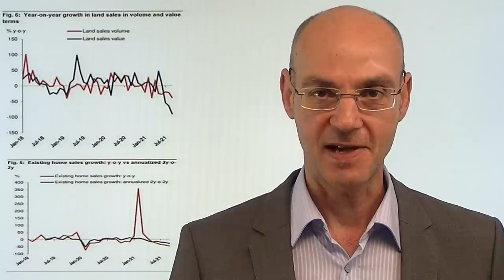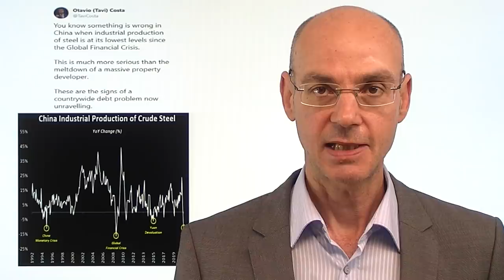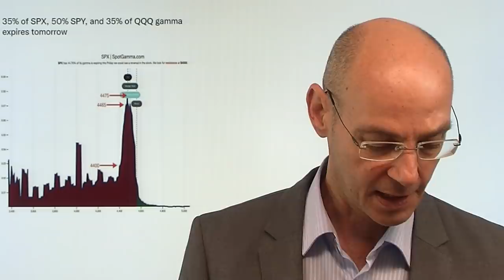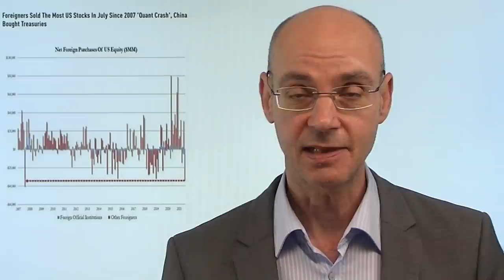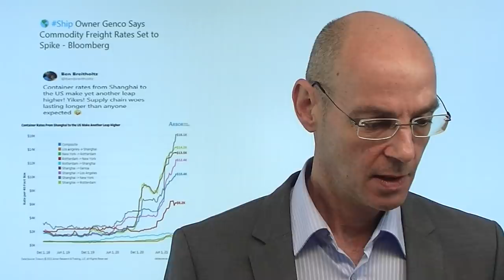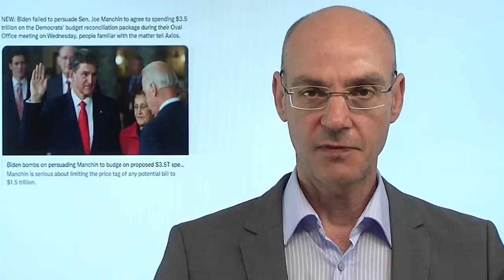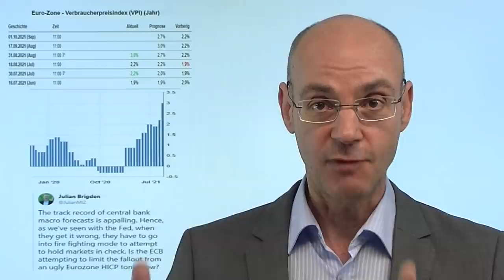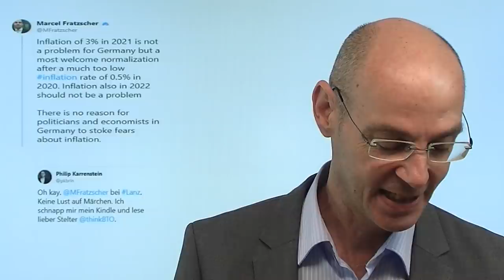China, Evergrande - und der große Verfall! Videoausblick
Hinweis aus Video auf Artikel: "BioNTech und Pfizer vor großem Tag, Commerzbank mit Cerberus-Hoffnung"

China weckt Zweifel, ob der strauchelnde Immobilienkonzern Evergrande wirklich "to big to fail" sei. Damit mehren sich die ökonomischen Krisenzeichen aus China - bislang aber haben die westlichen Aktienmärkte darauf überhaupt nicht reagiert. Die Märkte fokussieren sich weiter auf die Fed, die wohl ab November ihr Tapering beginnen wird. Unterdessen erlebt die EZB einen Kommunikations-Gau, nachdem Chefvolkswirt Lane deutschen Bankanalysten gesagt hat, dass 2025 das Ziel von 2% Inflation erreicht sei und dann mit steigenden Zinsen zu rechnen sei. Die EZB hat dies dementiert, allerdings wenig glaubwürdig. Heute der große Verfall von Optionen und Futures..